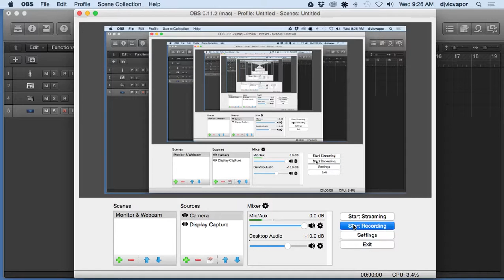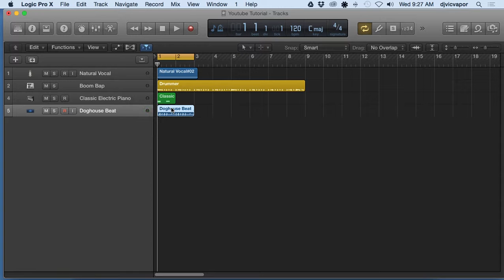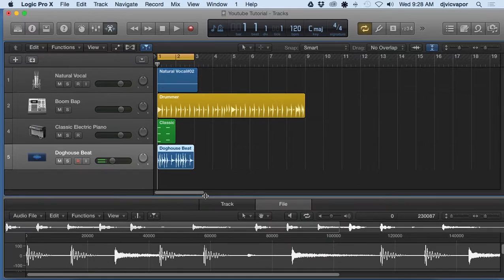Logic Pro X - Beginners Course - Lesson 22 - Editing Tools Pt. 5 - feat. (djvicvapor)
This course is designed to completely unveil Logic Pro X and get you producing music quickly.  Artist djvicvapor will help you get familiar and comfortable with all of Logic’s amazing features and functions.

If you are a newbie, or an experienced producer switching over from another platform, this course will explain all the essential things you need to know about the basic workings of Logic Pro X. This Beginner's Course will help you build the strong foundation that you need to understand Logic Pro X.